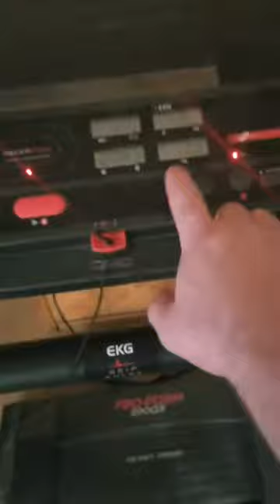Karate Over 40 vlog - s01e01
Join me today in my workout; getting ready for an upcoming Karate event.

Lots to work on as an “over 40” athlete. It takes a lot of focus to prepare to go up against the *ahem* younger crowd 😉

If I can be motivated to train to compete again after a number of years off the competition circuit, so can you. It takes time and a well thought out schedule, but it certainly can be done.

🥋 Bio Scott Taylor is a WKF accredited Coach, a former Canadian Provincial Karate Coach & a previous international gold medalist in Kata.

After more than 20 years he is returning to the competitive mat with the hopes of making Team Alberta and then Team Canada in sport Karate.

Follow this underdog journey as Scott seeks to answer the question “Am I too old to compete in sport Karate?”